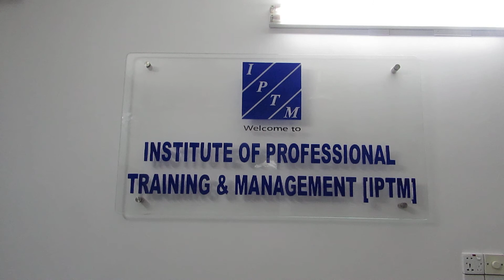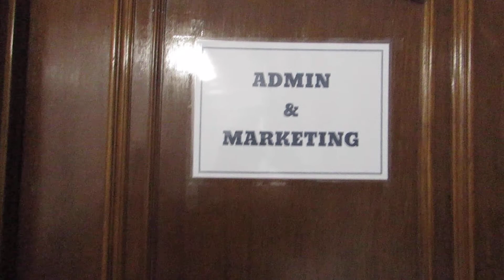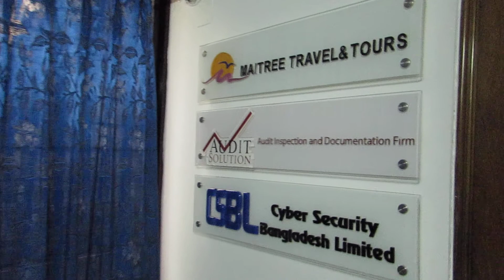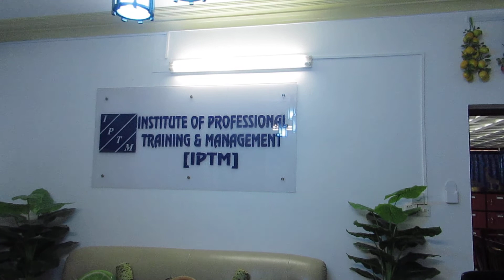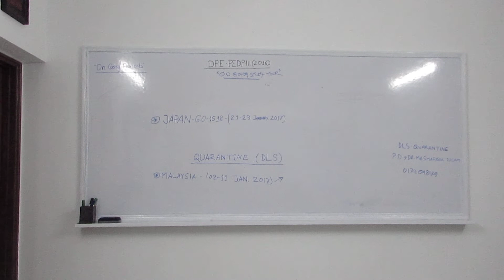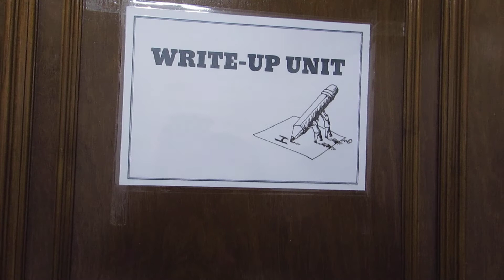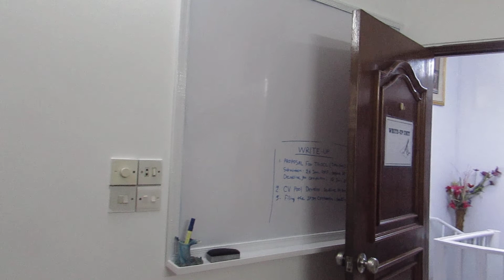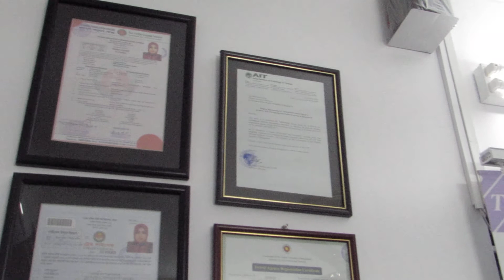At a glance IPTM Office (Clip 01)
Institute of Professional Training & Management (IPTM) is an international training management firm capable of organizing and implementing customized training, study tour and exposure know-how visit programs in 40 countries of Asia, Pacific, Africa, Europe, Canada and USA. We train, coach and mentor government and corporate officials in areas viz: Health, Agriculture, Education, Finance, Human Resources, Monitoring & Evaluation, Public Governance Skills, Management Skills, Entrepreneurship, Disaster Management, WID, Rural Development, Poverty Alleviation, Environment, Oil and Gas, Finance & IGA. We work in association with reputed Training Institutes and Universities, spread around the world in 100 cities of 40 countries. We have a pool of more than 300 subject matter specialists, resource persons, consultants & facilitators of international standard& repute. Our program implementation methodologies are competency driven. Our learning process includes lectures, discussion groups, case studies, coaching, individual feedback, team and group based activities.